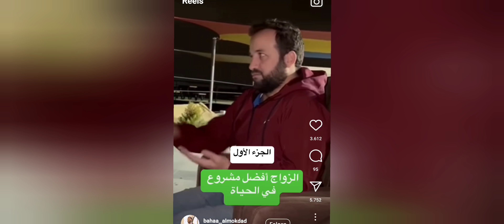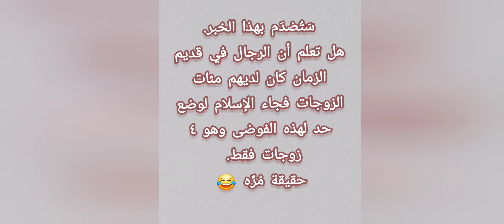لكل من أراد الزواج ● ريلز شورتس منوعة 😅